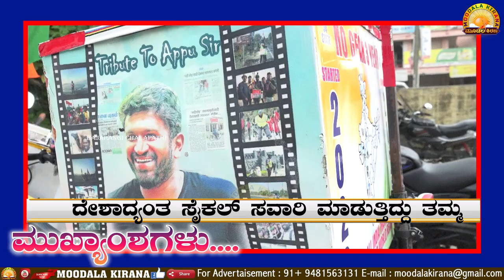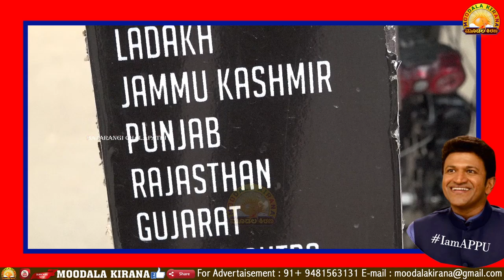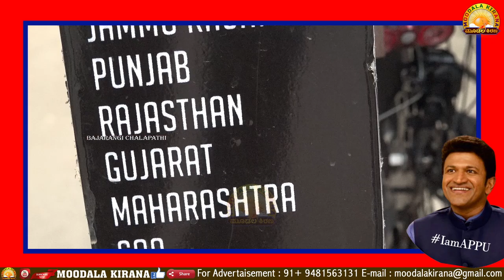Mulbagal-Moodalakirana News-ನಟ ಪುನೀತ್ ರಾಜಕುಮಾರ್ ಅವರ ಅಭಿಮಾನಿಯಾದ ತಮಿಳುನಾಡಿನ ಯುವಕ ದೇಶಾದ್ಯಂತ ಸೈಕಲ್ ಸವಾರಿ